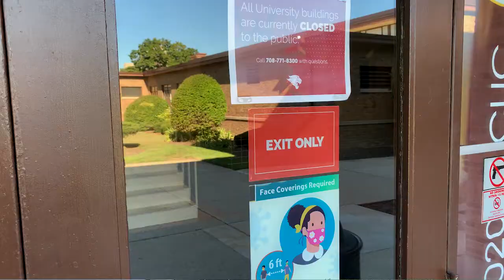CUC Wear Your Mask